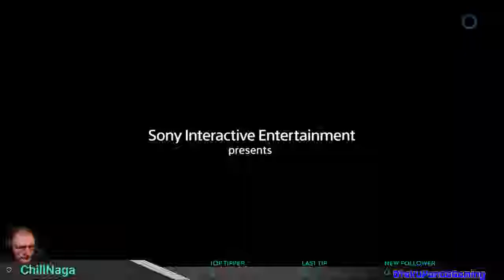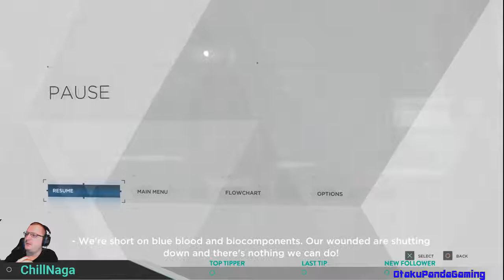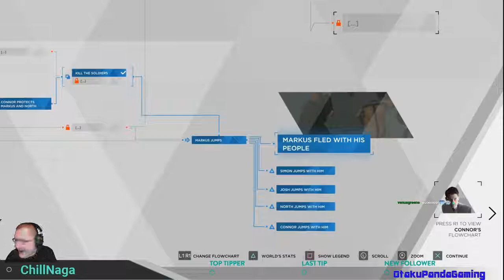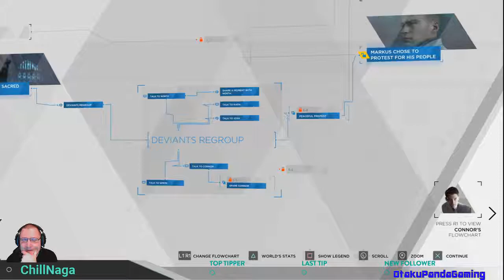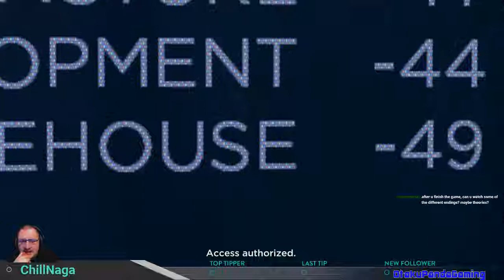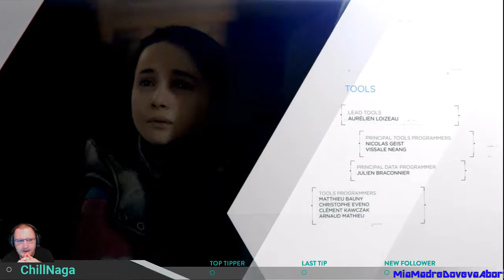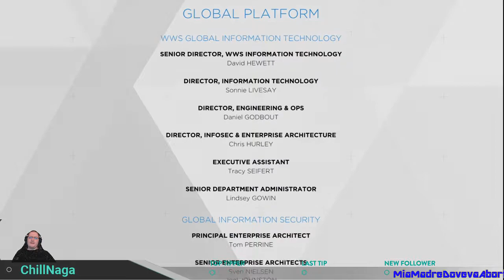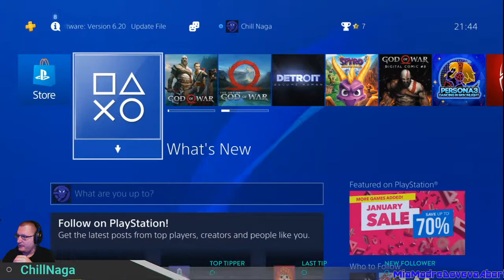Detroit : Become Human - Finale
The third day was the last time for me playing this great game. While you can reasonably call it short, it is incredibly detailed and has a surprising amount of interplay going on between characters, scenes, etc.
Magnificent game!